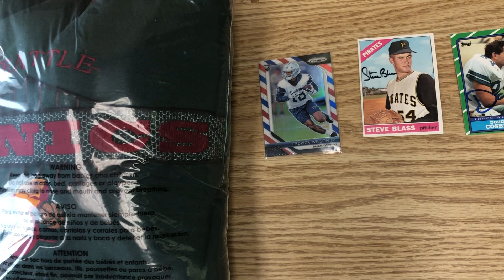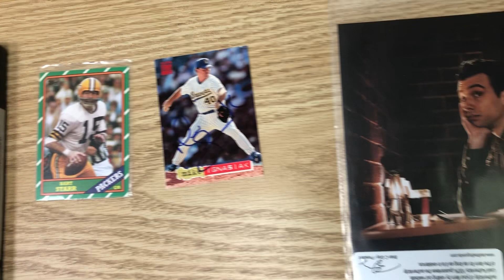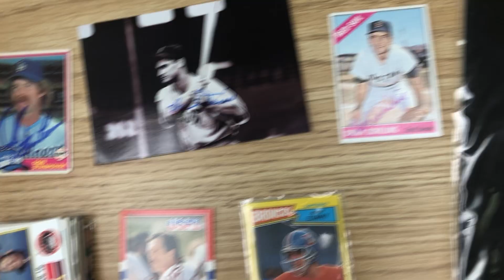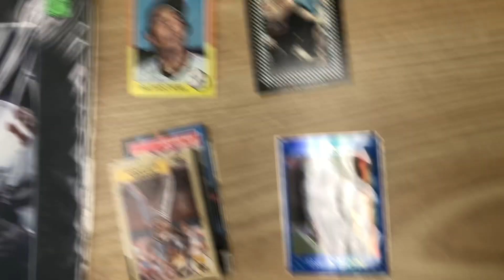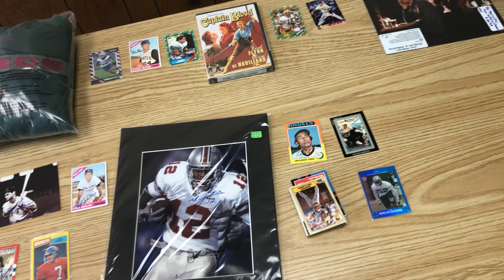What sold this weekend on eBay Autographs media vintage tshirts